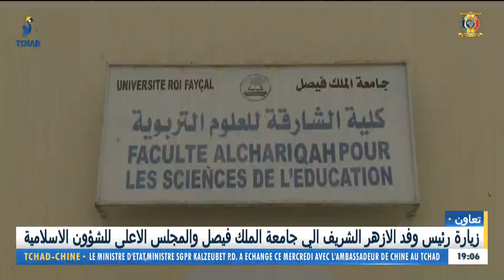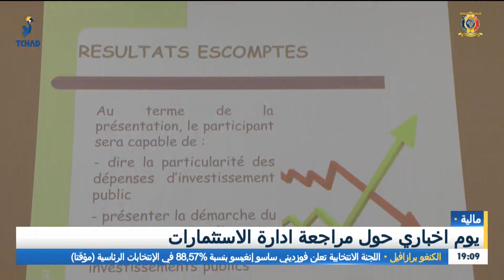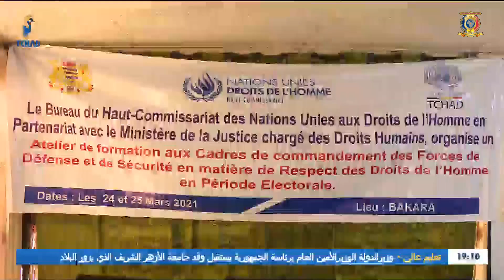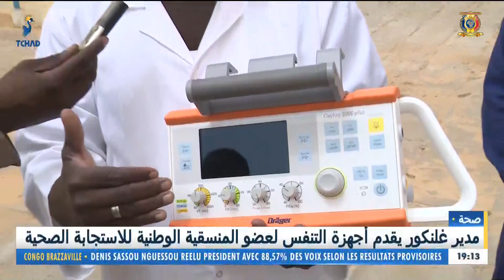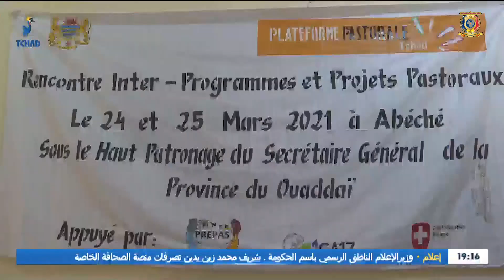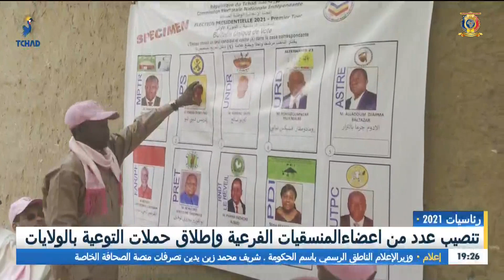🌍 نشرة الأخبار جمهورية تشاد الأربعاء 24 مارس 2021 تجاني مصطفى مهدي